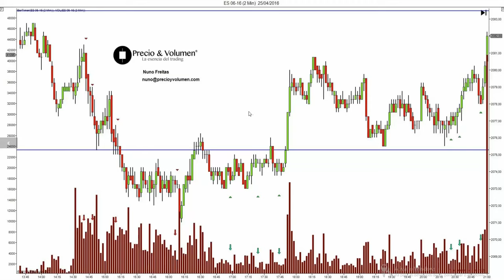NSO-2 Presente toda a tarde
Depois do engano no Domingo à noite, o preço vem baixando em busca de apoio e encontra solidez no NSO-2, que esteve presente toda a tarde. Nesta zona de conlfluências importantes, encontra compras suficientes para fazer dois movimentos de subida claros, terminando o dia junto ao NSO-1. La operativa en acciones, futuros y forex contiene un riesgo sustancial y no es para todos los inversores. Lee en el siguiente enlace la divulgación completa de riesgos: